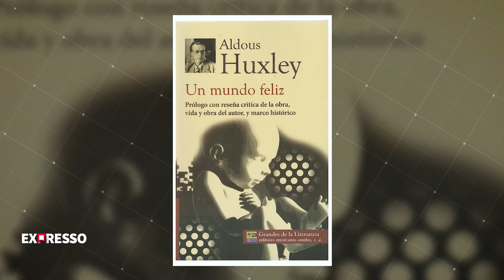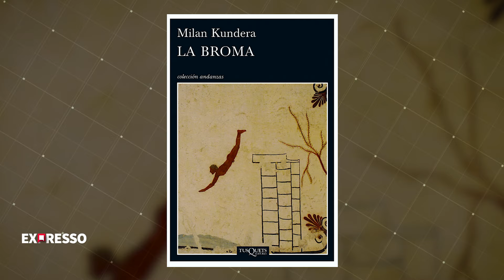En Expresso ☕ tendremos de invitado a Marcelo Tolces, director y guionista.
En Expresso ☕ tendremos de invitado a Marcelo Tolces, director y guionista, y hablamos de la literatura y como va cambiando en el tiempo.

👉 No te pierdas el programa desde las 21:00 horas. 📺

🎙️ Conduce